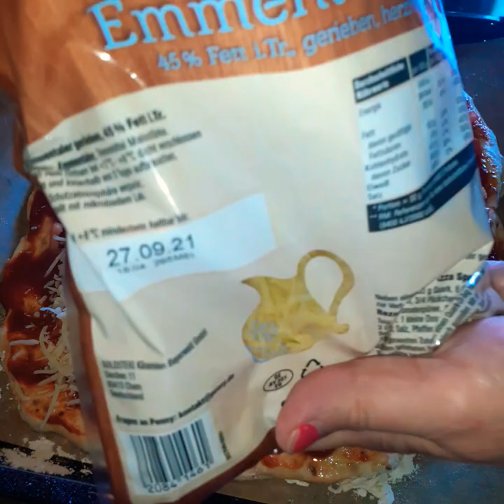11. August 2021